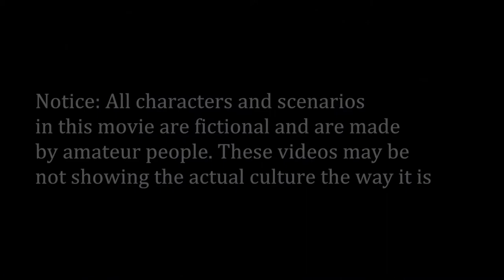Socio Cultural Diversity in Business Trailer